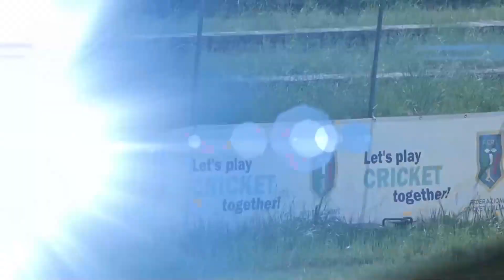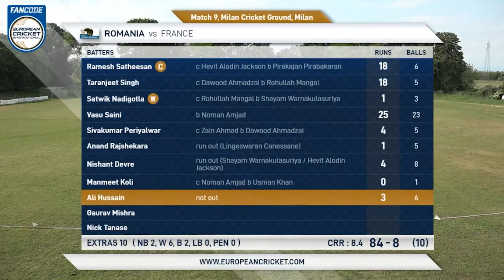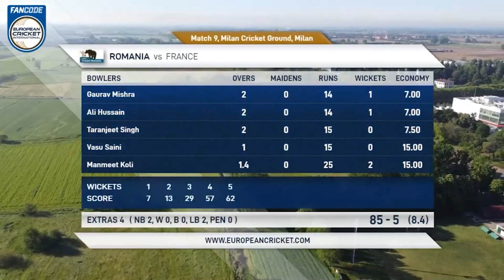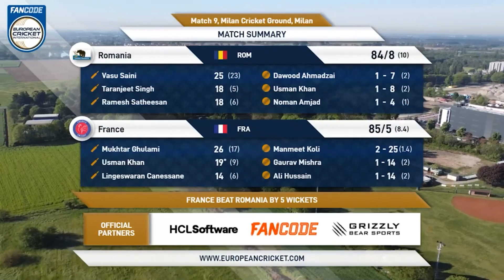Match 9 - FRA vs ROM | Highlights | FanCode ECI Italy, Milan | 7 May 2023 | ECI23.048